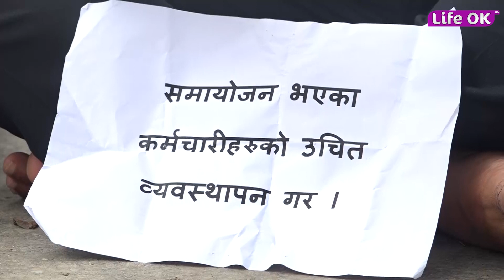सरकारले ल्याउन लागेको संघीय निजामती विधेयकको विरोध गर्दै स्थानीय तहका कर्मचारीहरुले आन्दोलन सुरु गरे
सरकारले ल्याउन लागेको संघीय निजामती विधेयकको विरोध गर्दै स्थानीय तहका कर्मचारीहरुले आन्दोलन सुरु गरेका छन् ।
| LIFE OK TELEVISION ||
karmachari andolan